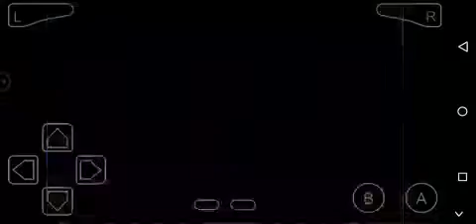Episode 42 - A Journey to the West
POKEMON ORANGE ISLANDS VERSION

INTRODUCTION:

Today we will start our Journey in Orange Archipelago.

OVERVIEW:

You will play as Ash Ketchum from Pallet Town! Just after Ash conquered the Indigo League he got back to his mom in his hometown where Professor Oak has a new objective for him. He wants Ash to go to Valencia Island to pick up a strange kind of Pokeball for him, since Professor Ivy is unable to send it to him through the PC system. Of course Ash is eager to take this easy objective. What happens after this is, of course, already known to you because we all saw the anime. Nearly all episodes on the Orange Islands are covered, but not all events are necessarily very prominent. Some episodes are implemented as an important part of the storyline, while some are just mini quests.

I have an FB Page where I upload Pokemon Gameplay videos.

To be more updated on new Pokemon ROM Hacks, try joining in this FB GROUP:

Screen Recorder: Vidma Recorder
Emulator: My Boy Emulator